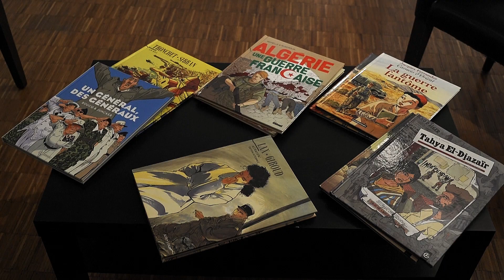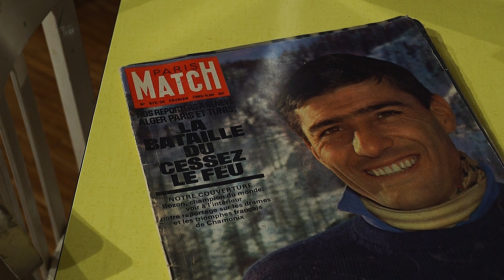La guerre sans nom dans la bd : 1962-2022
Sans avoir une prétention à l’exhaustivité, l’exposition présente un état des lieux de la manière dont la bande dessinée d’expression française a montré la Guerre d’Algérie depuis un peu plus d’un demi-siècle.
4 octobre -- 11 décembre 2022, CRDM  à Blois
Commissariat Luc Révillon & bd BOUM
Coproduction bd BOUM, CRDM, ONACVG, Rendez-vous de l’histoire & PLG
Vidéo : CAPS